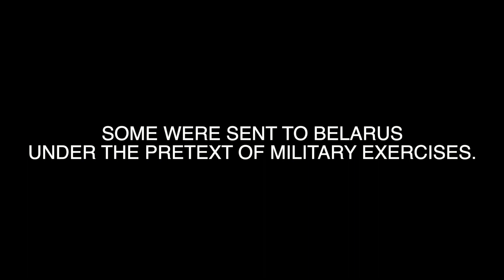Special Report: Voices of Ukraine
CHCH reporter Matt Ingram talked with people on the ground in Ukraine, who are directly impacted by Russia's unprovoked invasion, and what this war means for them.